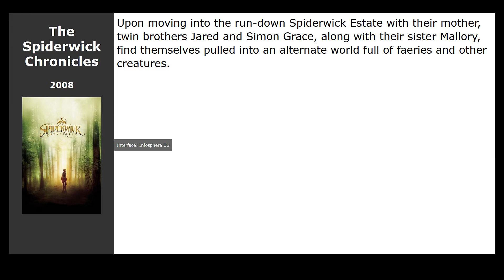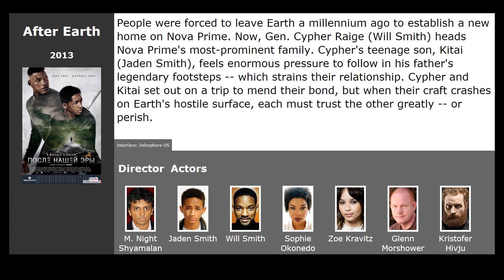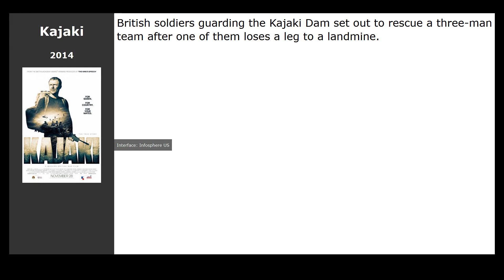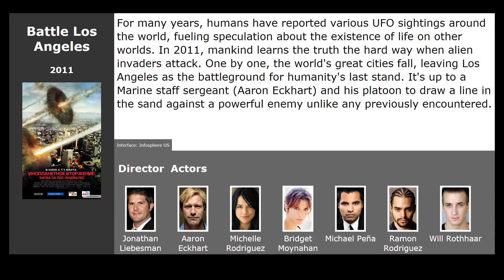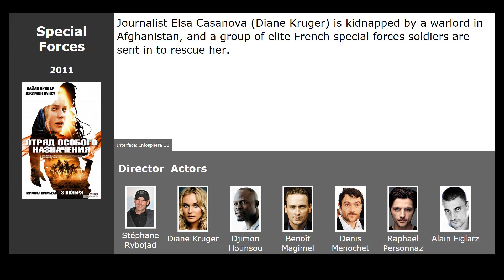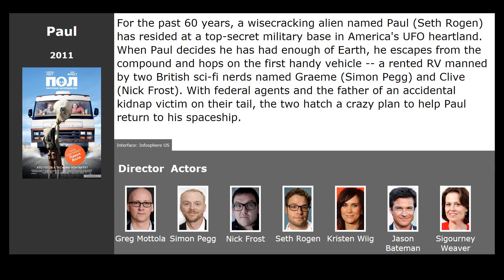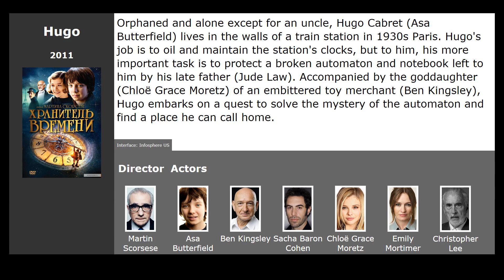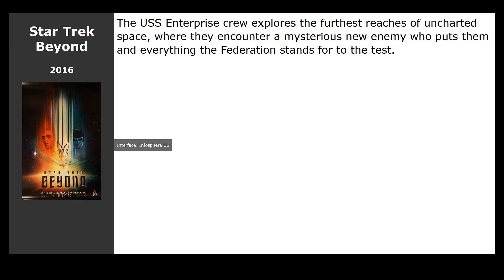40 best movies like Race to Witch Mountain (2009)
Movies similar to Race to Witch Mountain (2009):

00:00 Introduction
00:13 I Am Number Four (2011) / genre: fantastic, action, thriller
00:46 The Spiderwick Chronicles (2008) / genre: fantasy, adventure, family
00:58 Aliens in the Attic (2009) / genre: fantastic, fantasy, comedy
01:09 Rise of the Guardians (2012) / genre: cartoon, fantasy, adventure
01:21 World War Z (2013) / genre: horror, fantastic, action
02:06 The Lorax (2012) / genre: cartoon, fantasy, comedy
02:27 After Earth (2013) / genre: fantastic, adventure, action
03:10 Percy Jackson: Sea of Monsters (2013) / genre: fantasy, adventure, family
03:22 Oz: The Great and Powerful (2013) / genre: fantasy, adventure, comedy
04:01 Frozen (2013) / genre: cartoon, musical, fantasy
04:26 Epic (2013) / genre: cartoon, fantasy, adventure
04:46 Kajaki (2014) / genre: thriller, drama, adventure
05:02 The Signal (2014) / genre: fantastic, thriller
05:13 Noah (2014) / genre: drama, adventure, fantasy
05:24 Against the Sun (2014) / genre: adventure
05:35 Turbo (2013) / genre: cartoon, comedy, adventure
05:45 Steven Universe (2013) / genre: cartoon, fantasy, action
05:57 Oblivion (2013) / genre: fantastic, action, thriller
06:34 Riddick (2013) / genre: fantastic, action, thriller
06:45 Battleship (2012) / genre: fantastic, action, thriller
07:27 Battle: Los Angeles (2011) / genre: fantastic, action
07:39 Green Lantern (2011) / genre: fantastic, action, thriller
08:11 Foster (2011) / genre: drama, comedy, family
08:29 The Spy Next Door (2010) / genre: action, comedy, family
08:41 Alpha and Omega (2010) / genre: cartoon, melodrama, comedy
08:52 The Chronicles of Narnia: The Voyage of the Dawn Treader (2010) / genre: fantasy, adventure, family
09:37 Special Forces (2011) / genre: action, drama, military
09:48 How to Train Your Dragon (2010) / genre: cartoon, fantasy, comedy
10:33 Percy Jackson &amp; the Olympians: The Lightning Thief (2010) / genre: fantasy, adventure, family
11:19 Tangled (2010) / genre: cartoon, musical, fantasy
11:40 Paul (2011) / genre: fantastic, comedy, adventure
12:12 Super 8 (2011) / genre: fantastic, thriller, detective
12:46 Prometheus (2012) / genre: fantastic, detective, adventure
13:45 Hugo (2011) / genre: drama, detective, adventure
14:17 Rango (2011) / genre: cartoon, comedy, adventure
14:50 Rio (2011) / genre: cartoon, musical, comedy
15:34 Mr. Poppers Penguins (2011) / genre: fantasy, comedy, family
15:45 Arthur Christmas (2011) / genre: cartoon, comedy, family
15:57 Edge of Tomorrow (2014) / genre: fantastic, action, adventure
16:34 Star Trek Beyond (2016) / genre: fantastic, action, thriller